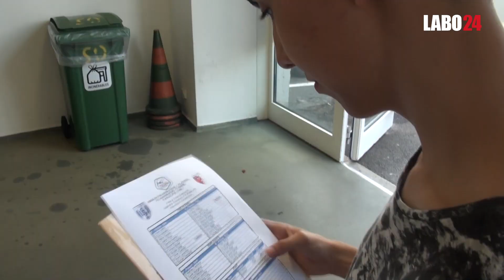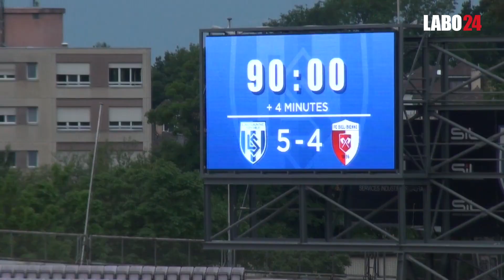Lausanne Sport, une équipe misant sur la jeunesse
Une équipe âgée entre 16 ans et 39 ans. La moyenne d’âge la plus basse du championnat... Le LS est assurément l’équipe qui tente un grand pari dans le championnat de Challenge League cette saison.
Dans cette vidéo, nous avons tendu notre micro au public de la Pontaise pour avoir leur avis sur la composition du groupe du Lausanne Sport. Quels sont leurs mots pour définir le LS version 2015? Faites-vous confiance à cette équipe qui mise sur la jeunesse? Une remontée en Super League dès cette saison est-elle possible ou est-ce que vous la trouveriez trop précoce?
À l’issu d’une rencontre qui restera dans les annales tant dans le niveau de jeu que dans les rebondissements de cette rencontre terminée sur le score de 5 à 4, on se dit que c’est le début d’une saison passionnante.

Emilien Verdon et Gabriel Morais